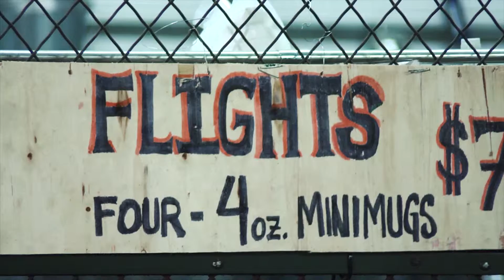S. Eric Koval Reel 2016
S. Eric Koval